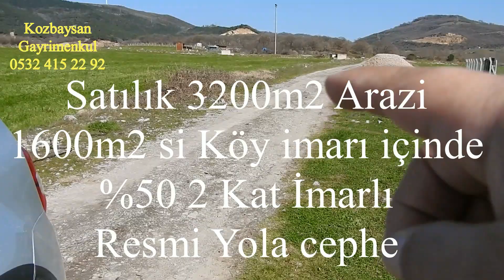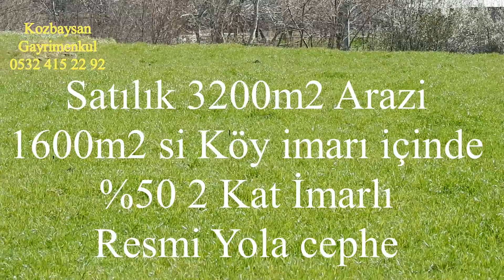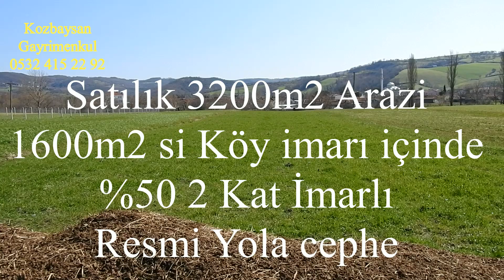Satılık Köy İçinde Arazi 3200m2 1600m2 si Köy İmarında 2 Kat %50 Müstakil Ev Arsa sı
Değerli Müşterilerimiz.
Fiyat 225.000TL

Balıkesir Gönen Tütüncü Mahallesinde Resmi yola cephe 3200m2 Arazimiz satılıktır.
1600m2 si Köy imarı içerisinde %50 2 Kat müstakil ev yapılabilir.
Yatırımın Doğru Adresi Kozbaysan Gayrimenkul 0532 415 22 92